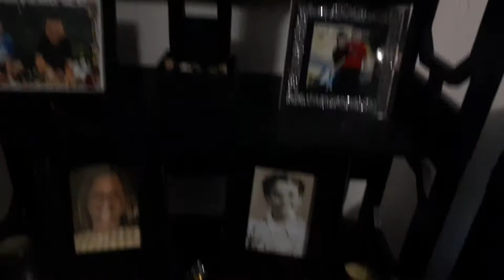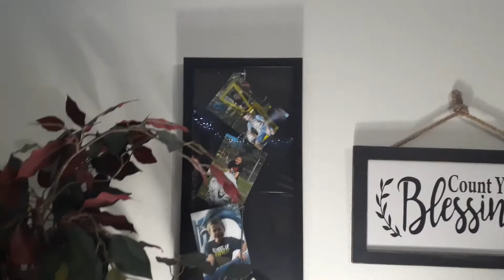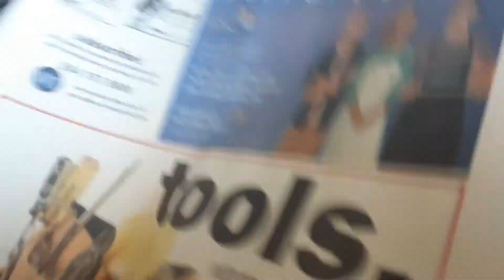Ty, Jake, and Coop go to the Storie Store.